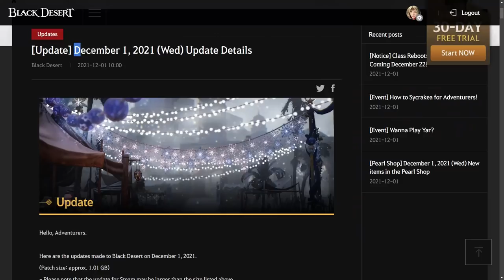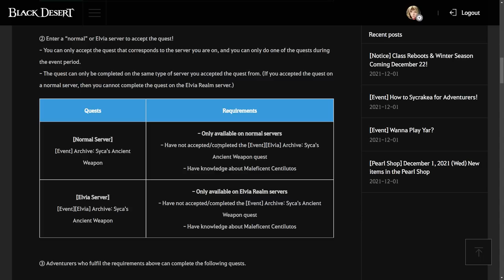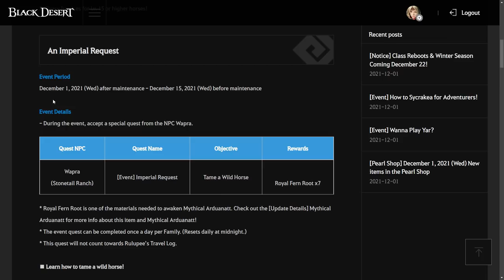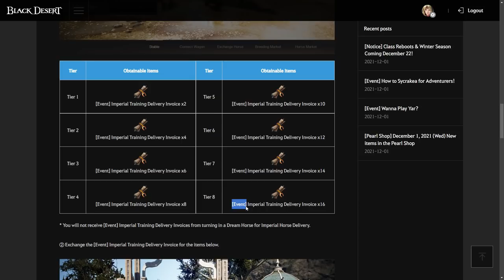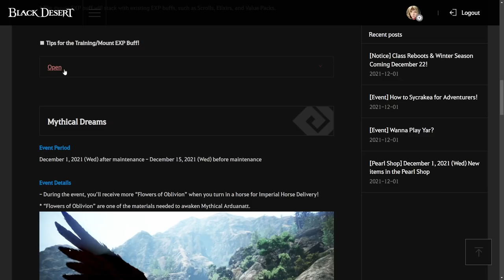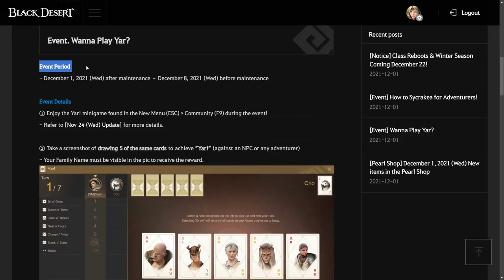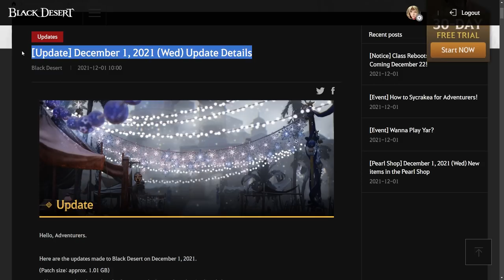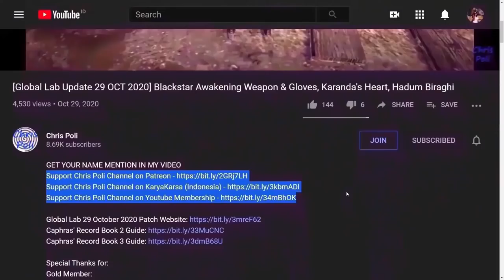Pet & Value Pack from Sycrakea Event, T10 Horse Event, Yar Card Game Event (Event Recap 01 Des 2021)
Special Thanks To:
Gold Member:
  - Zacrue
  - DubyaDude
  - JimmySnakes
  - Doki
  - AghanimScepter
  - RenegadesX
  - Homie
  - Aeyrton
  - Tepan Gaming
  - KiLLSTEAL
  - Wammy
  - Clouty
  - MoonpieBDO
  - Jan-Andres Alvaro
Silver Member:
  - Remi-(AWJL)
  - Platinia
  - SkawColambia
  - Dan L
  - Nawaf
  - SnikiBiki
Bronze Member:
  - Firdaus
  - Art Aizen
  - Ricky
In-Active Member:
  - Agis_II (NA Guild)
  - Gospel
  - DavidJeonChuong
  - EdwardMaboLim
  - Trancestor
  - LickyCleanies
  - Soonuh
  - Puuf
  - Kinnsley
  - LeeChamp
  - Carlsenn
  - LazyLeader
  - MysticForest
  - ThePirateBeowolf
  - Charles
  - Henry
  - UpScale
  - Kenny
  - Preligrium
  - Lowch
  - Spartan (NA Guild)
  - Doughnuts
  - Ellion
  - Bumaru
  - CaptainSpock
  - Leon Muhkuh
  - Mansuru
  - Miuse
  - Ryusei
  - Mr Joiner
  - M. Owen
  - Deffmond
  - Pulv

Time Stamp:
00:00 Intro
00:08 Tips to Watch Any of Chris Poli's Video
00:29 New Event After 15 September 2021 Update
00:37 [Event] Yaz’s Gift
02:10 [Event] How to Sycrakea for Adventurers!
02:56 [Event] Taming the Dream
04:19 [Event] Dreaming of Mythical Arduanatt
06:13 [Event] Wanna Play Yar?
07:57 Special Thanks for Direct Support
08:27 Support Chris Poli Channel on Patreon/KaryaKarsa/Youtube Membership
09:06 Ending